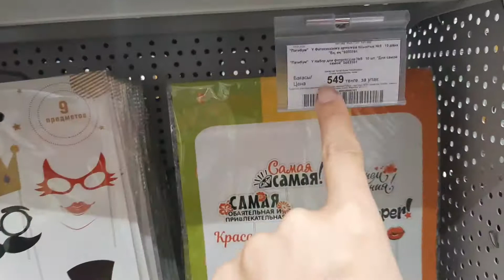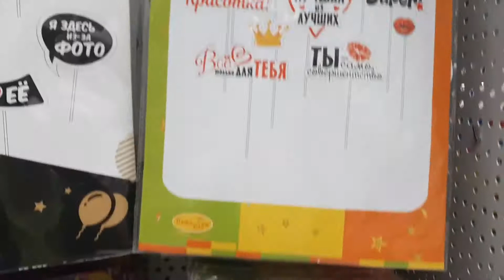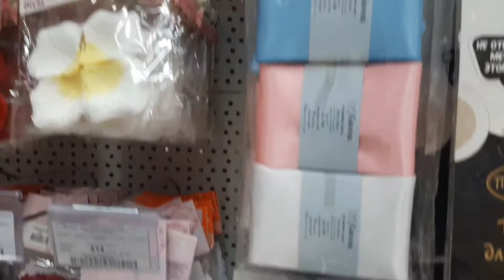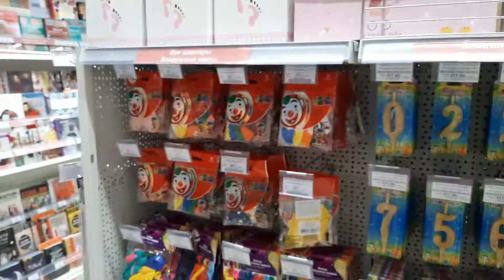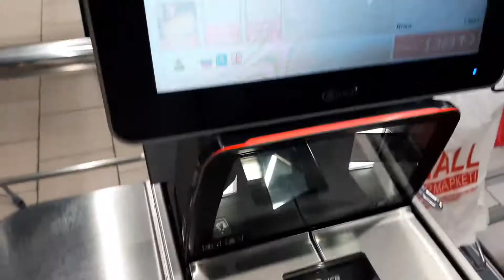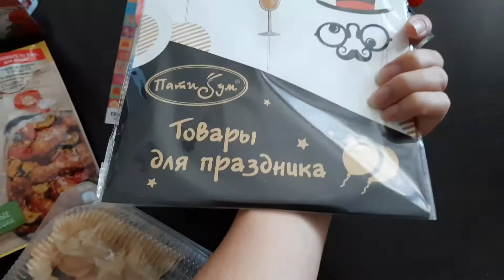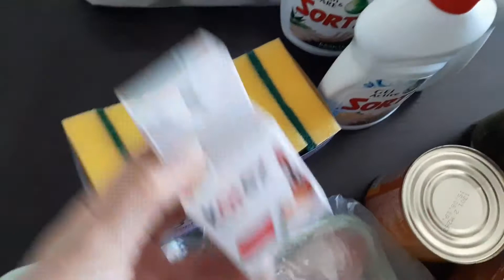Vlog: Подготовка к Birthday Party 🎊🎉